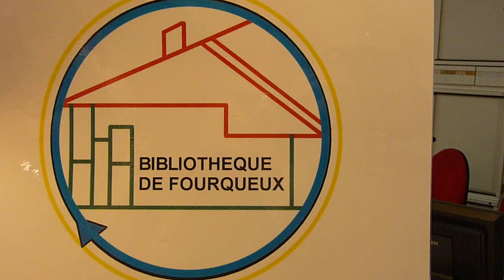Visite de la bibliothèque de Fourqueux